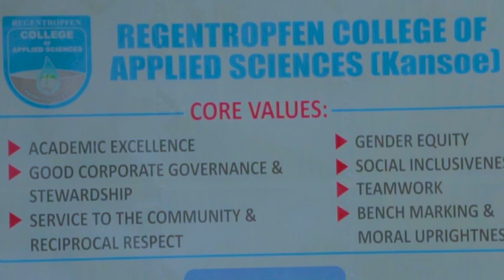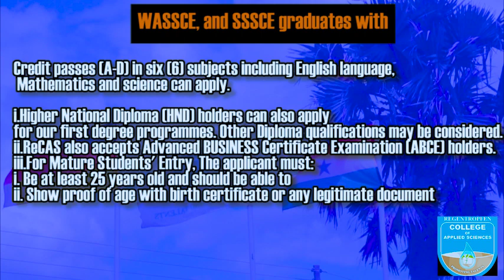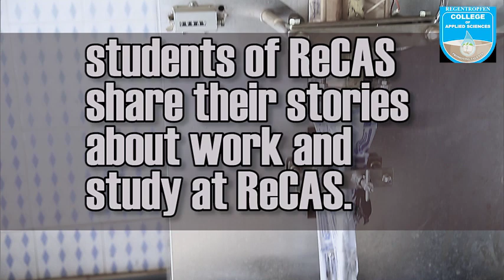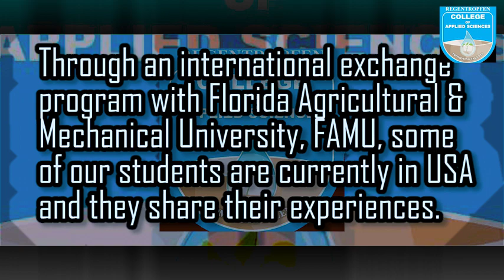ReCAS Pacesetters 2020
Regentropfen College of Applied Sciences, ReCAS is a private degree awarding institution in the Upper East Region of Ghana. It is exceptional in its approach to give the best to its students including exposure to international arena, flexible fee-paying-system and quality teaching.